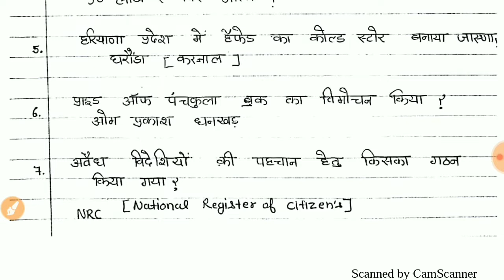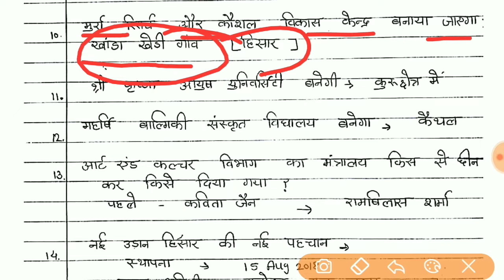HARYANA CURRENT AFFAIRS HCS -2018 CLASS-8 BY Goswami Sir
HARYANA CURRENT AFFAIRS HCS -2018 CLASS-1 BY Goswami Sir

Target With Goswami
(मेहनत का इशारा है, सारा जहां हमारा है )
ONLINE BATCH
सभी नोट्स पीडीएफ के रूप में उपलब्ध करवाए जाएंगे।
Target 30 DAY'S Batch
              FOR
          HCS PRE. 2018
Daily Study Material
1. 100 Questions GS
2. Daily Test Series
3. Haryana GK Notes PDF
4. 20 Questions Haryana Current Affairs
Batch Reg. :- 20 October से प्रारंभ होंगे।
बैच 1 अक्तुबर से शुरू होगा।

Complete Chandigarh Crash Course के लिए आप मुझे Unacademy पर Follow करें। धन्यवाद
Follow me on Unacademy 👇👇
(Hindi) Chandigarh GK Crash Course Lesson-1 For Chandigarh Police Exam 2018

(Hindi) Chandigarh GK Crash Course Lesson-2 For Chandigarh Police Exam 2018

(Hindi) Chandigarh GK Crash Course Lesson-3 For Chandigarh Police Exam 2018

(Hindi) Chandigarh GK Crash Course Lesson-4 For Chandigarh Police Exam 2018

(Hindi) Chandigarh GK Crash Course Lesson-5 For Chandigarh Police Exam 2018

Complete June Month current affairs 👇👇

Complete JUNE 2018 Current Affairs Top One liners Questions For HPSC/ SSC CGL/LDC Railway/ UPPCS/ HSSC Exam

Complete JUNE 2018 Current Affairs Top One liners Questions For HPSC/ SSC CGL/LDC Railway/ UPPCS/ HSSC Exam PART-1

Complete JUNE 2018 Current Affairs Top One liners Questions For HPSC/ SSC CGL/LDC Railway/ UPPCS/ HSSC Exam PART-2

Complete JUNE 2018 Current Affairs Top One liners Questions For HPSC/ SSC CGL/LDC Railway/ UPPCS/ HSSC Exam PART-3

Complete JUNE 2018 Current Affairs Top One liners Questions For HPSC/ SSC CGL/LDC Railway/ UPPCS/ HSSC Exam PART-4